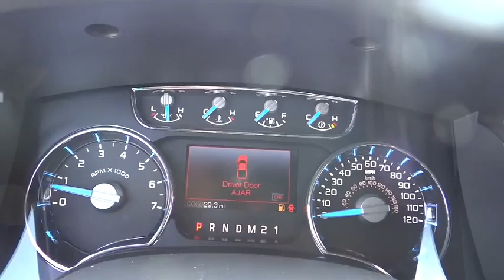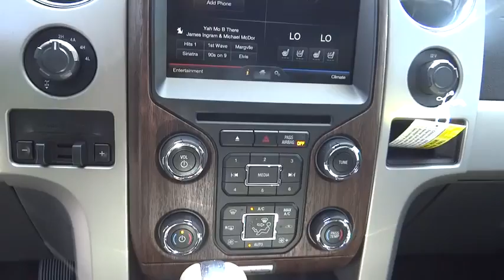2014 Ford F-150 Denver, Boulder, Lakewood, Aurora, Cheyenne, Wyoming, CO EKE14510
2014 Ford F-150 Lariat - Stock#: EKE14510 - VIN#: 1FTFW1ET2EKE14510

O'Meara Ford
400 W. 104th Ave.